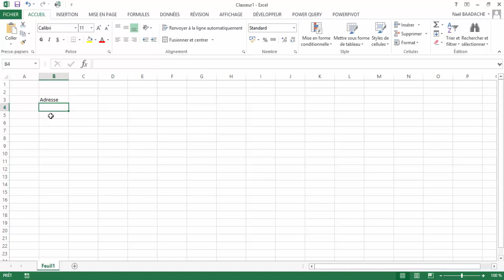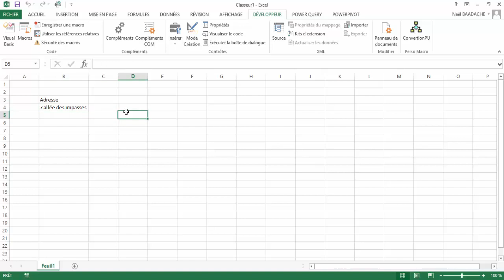VBA | Colonnes Auto-Ajustées en 1 Click !✅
Marre d’ajuster tes colonnes Excel manuellement ? Voici un code VBA ultra simple qui te permet de tout automatiser en un clic. Dans cette vidéo, je te montre comment gagner un temps fou grâce à une seule ligne de code. 📌 Parfait pour tous ceux qui veulent aller plus vite avec Excel VBA !

Comment ajuster la taille d'une colonne automatiquement par un code simple Visual basic

Horodatage
00:00 Présentation du projet
00:21 Exemple d'application
00:32 Ajuster manuellement
00:51 Ajuster avec un code VBA